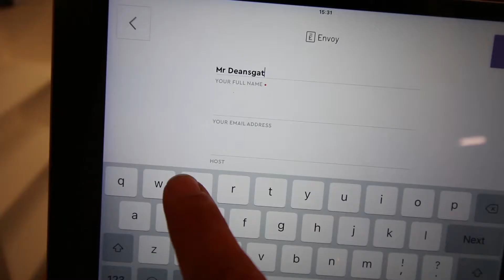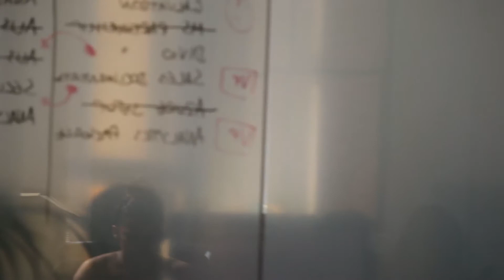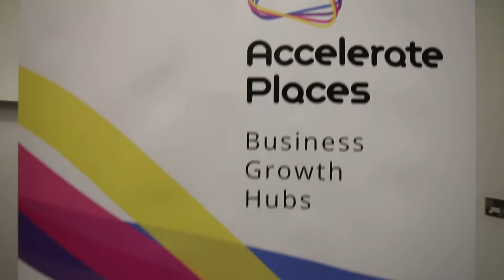Discovering Manchester's Startup Communities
Mad About Manchester interviews some of Manchester's newest startups and discovers more about collaborative working spaces in the City.

The co-working hub on Princess Street, Accelerate Places, offers a fun and flexible way of working, providing its members with exciting networking opportunities and events for businesses of all sizes. Accelerate Places Manchester is hosting a 'Dragons Den' style pitch competition in which the winner will receive a £30,000 prize bundle of cash, desk space and expert mentoring to help set up or ‘scale up’ their business. To find out how you can join,